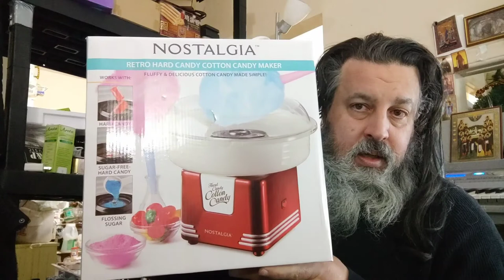Our Life As Cyborg Alpha : Vlogmas TechIssues ; Day Lost ; Gnosis Jan 10th